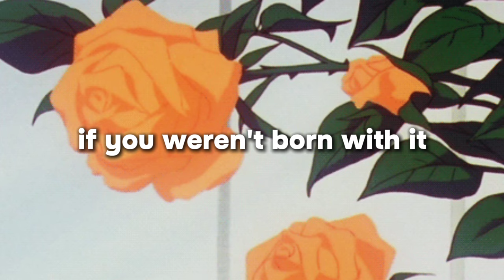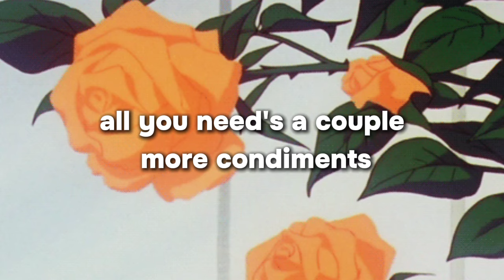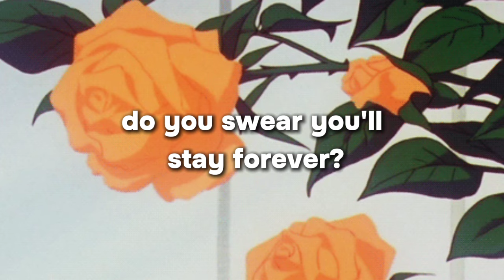Mrs. Potato Head [lyrics] // Melanie Martinez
∞°★★★IcoN★★★°∞

Pinterest: this photo/GIF is not mine but I'll give credits to Wattpad...

App: Capcut
Font: Ons
Animation: Fade In and Fade Out

The goal of copyright law, as set forth in the Copyright Clause of the US Constitution, is "to promote the Progress of Science and useful Arts, by securing for limited Times to Authors and Inventors exclusive Right to their respective Writings and Discoveries.

(Lyrics)
If you weren't born with it
You can buy a couple ornaments
Just be sure to read the warning, kids
'Cause pretty soon you'll be bored of it
Sexual, hey girl if you wanna feel sexual
You can always call up a professional
They stick pins in you like a vegetable

(Pre-Chorus)
Kids forever, kids forever
Baby soft skin turns into leather
Don't be dramatic it's only some plastic
No one will love you if you're unattractive

(Chorus)
Oh Mrs. Potato Head tell me
Is it true that pain is beauty?
Does a new face come with a warranty?
Will a pretty face make it better?
Oh Mr. Potato Head tell me
How did you afford her surgery?
Do you swear you'll stay forever
Even if her face don't stay together

If you want a little more confidence
Potatoes turn to french fries, yeah it's common sense
All you need's a couple more condiments
And a hundred thousand dollars for some compliments
It's such a waste
When little girls grow into their mother's face
But little girls are learning how to cut and paste
And pucker up their lips until they suffocate

∞°★★★IcoN★★★°∞